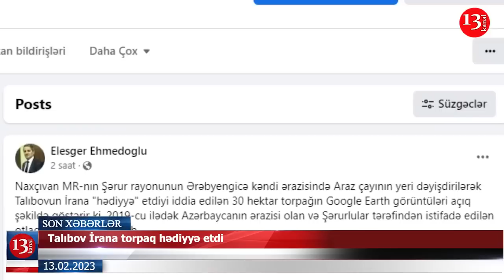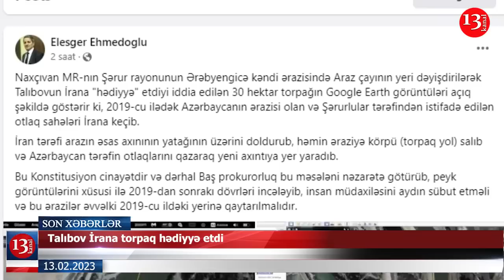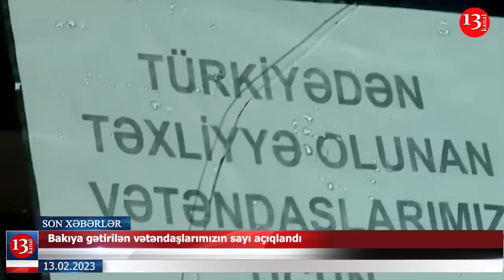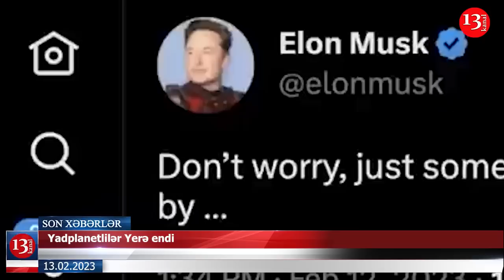Vasif Talıbov İrana torpaq "hədiyyə" edib; Xəzər dənizində zəlzələ oldu- XƏBƏRLƏR